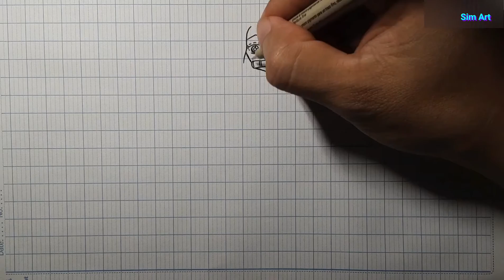drawing nezuko vẽ đơn giản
drawing nezuko vẽ đơn giản trong kimetsu yaiba